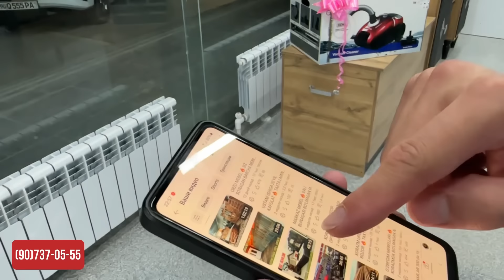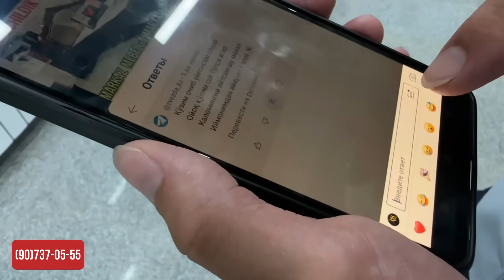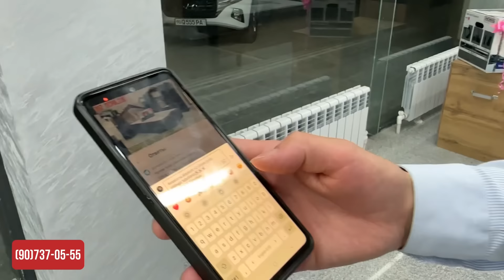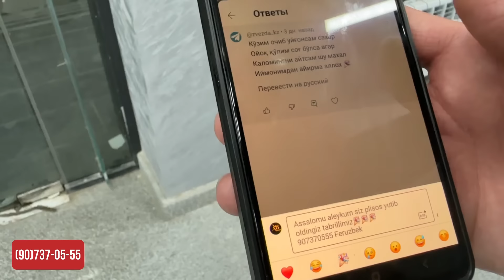XONQA DELUXE MEBEL | MEBEL+MEBEL PILISOS EGASI ANIQLANDI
Assalomu aleykum!
Kanalimizga xush kelibsiz
Kanalda yangi bo'lsangiz obuna bo'lib qo'yishni unutmang
E'tiboringiz uchun tashakkur

REKLAMA VA HAMKORLIK UCHUN 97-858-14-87